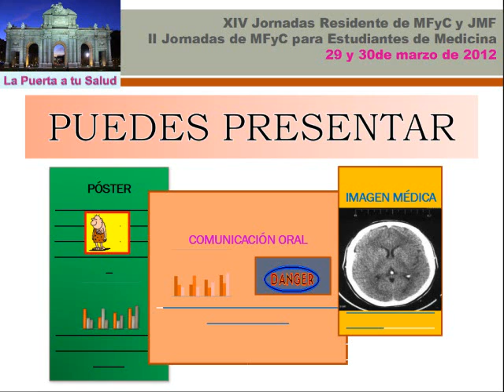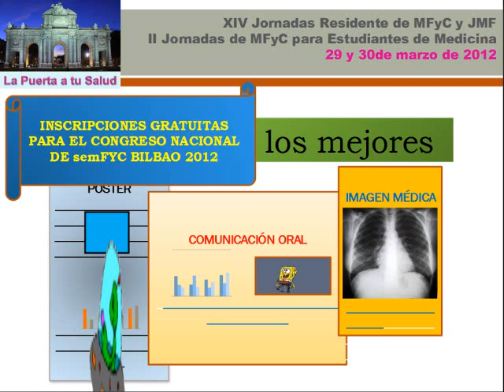Micropíldora 1 XIV Jornadas Residentes SOMAMFYC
Micropíldora 1 XIV Jornadas Médicos Residentes SOMAMFYC / ESTUDIANTES MEDICINA.